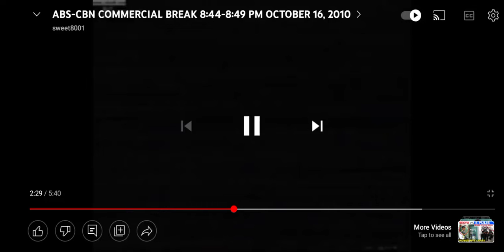Commercial Ponds Age Miracle Weeding version 30 seconds 2010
From Unilever Adds Vitality To Life